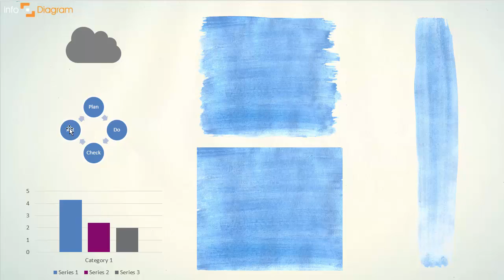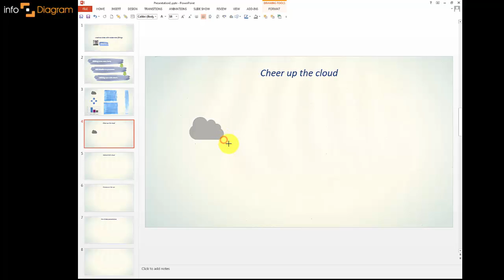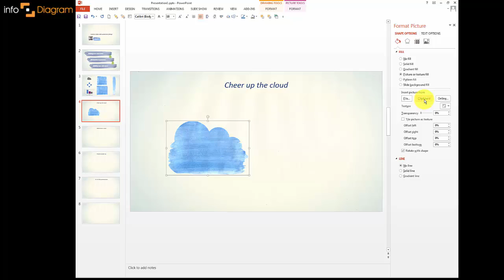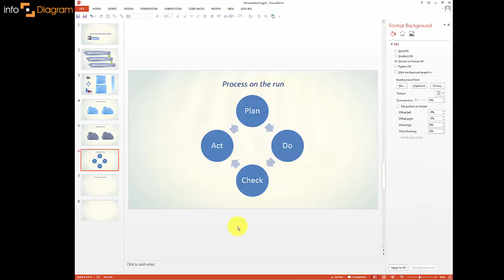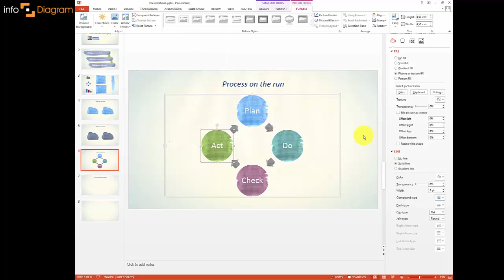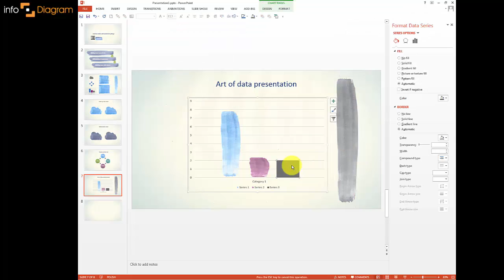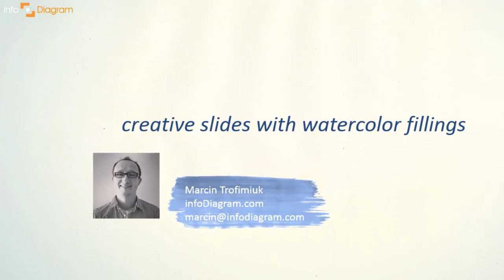How to use texture fill in PowerPoint to make creative slides.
Free clip art used in this video

You will learn how to use texture fill in PowerPoint to make creative slides.
This video shows how to:
- Fill vector icon with watercolor texture
- How to add life to smart art diagrams
- How to change the look of charts